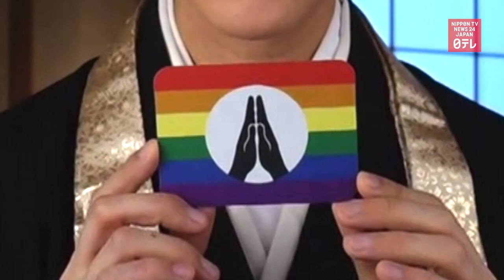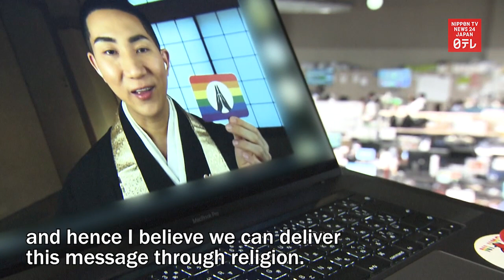Japan Buddhist Federation designs rainbow sticker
A Buddhist monk who is a LGBTQ activist designs a rainbow sticker for temples.